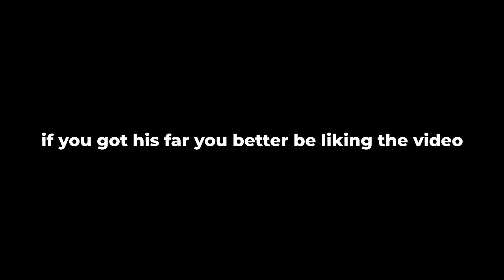CEO OF PHOENIX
(daily streams... kinda)

(settings, talk to me, lfg, etc.)

🎵 Spotify playlist (yes, that's my music lol)

Phoenix is an offensive VALORANT agent, who specializes in hunting down enemies, while crippling their ability to fire back. The Blaze ability creates walls that blocks vision and deals damage, allowing Phoenix to sneak past defended open areas, while Curveball blinds enemies, even if they're hinding behind corners. In combination, Hot Hands and the Run it Back ultimate make Phoenix a very durable duelist and players who like to play aggressively will really enjoy this agent's gameplay